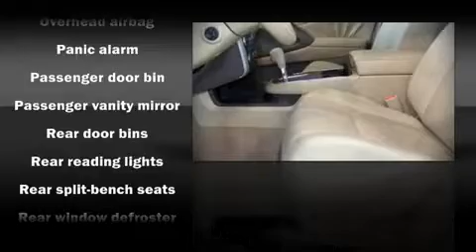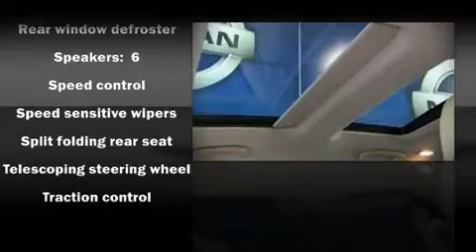2009 Nissan Murano SUV in McKinney, TX 75069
3800 S. Central Expressway

The 2009 Nissan Murano. This 4 door, 5 passenger sport utility vehicle still has fewer than 30,000 miles It features all-wheel drive versatility, an automatic transmission, and a 3.5 liter 6 cylinder engine. Attractive alloy wheels furnish the fenders with style and sporty flare. Nissan ensures the safety and security of its passengers with equipment such as: Dual front impact airbags, HEAD curtain airbags, Traction control, ignition disabling, and 4 wheel disc brakes with ABS. Side curtain airbags deploy in extreme circumstances, shielding you and your passengers from collision forces. A Carfax history report indicates just one previous owner. Come down today and see this vehicle for yourself.